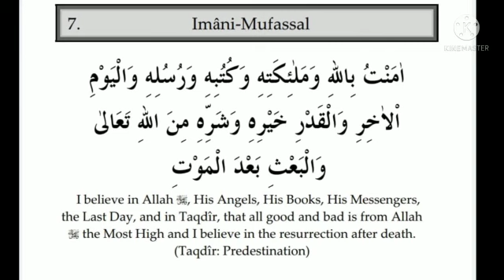Imaan Mufassal !!!! Imaan#@theguided8956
Imaan
 Mufassal